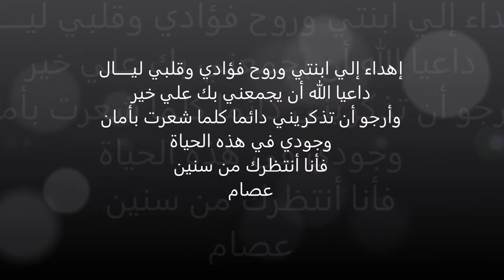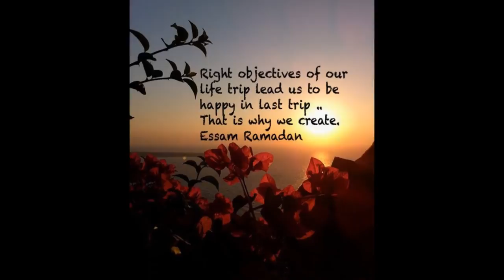Layal Essam Ramadan